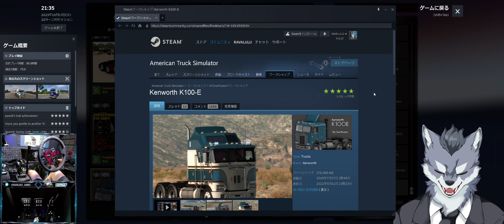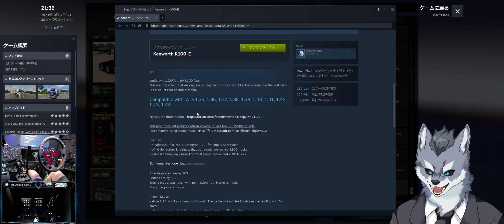実写グラの『Kenworth K100-E』 導入方法【ATS/American Truck SimulatorおすすめMOD】ラバルル芸夢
【Kenworth K100-E】

【スキンはコチラAtlas Van Lines skin for the Overfloater K100 All Cabs Plus DROM】

  (FPS専用) Final VR-2000

GAME INFO
■タイトル：『ATS』アメリカントラックシミュレーター
■対応ハード：Microsoft Windows、 Mac OS
■ジャンル：トラックシミュレーター
■プレイ人数：1人
■開発元：SCS Software
■販売元：SCS Software